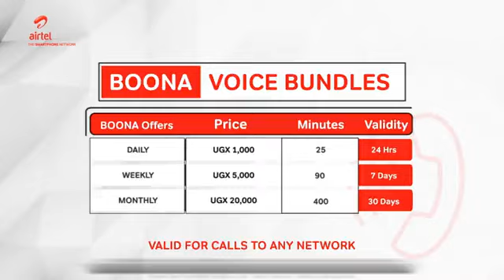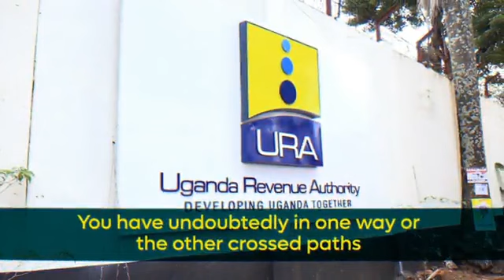NBS PEOPLE AND POWER: AMELIA KYAMBADDE LEERO ABYOGEDDE